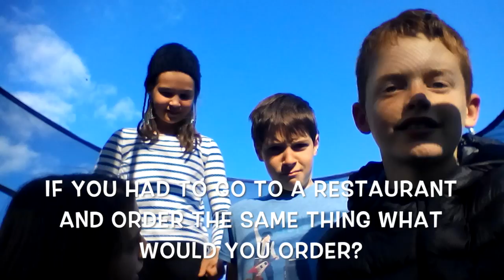THE BEST FRIEND TAG with RATVSRUNT